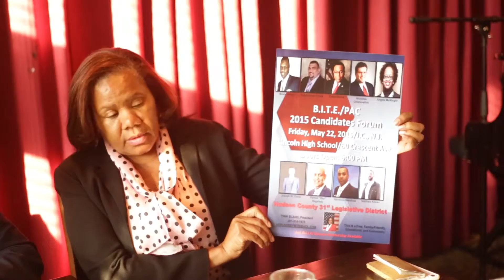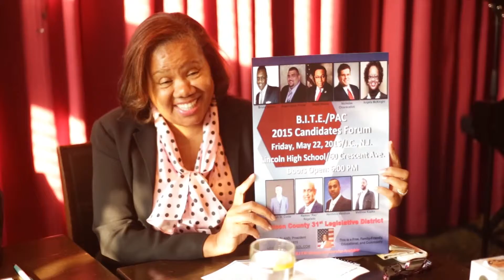In The Spotlight May 4, 2015 Intro